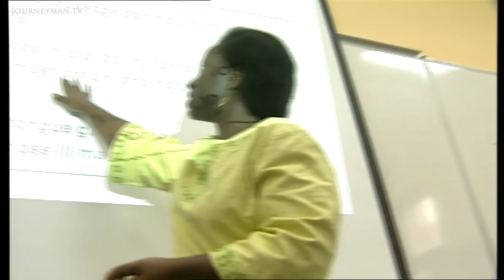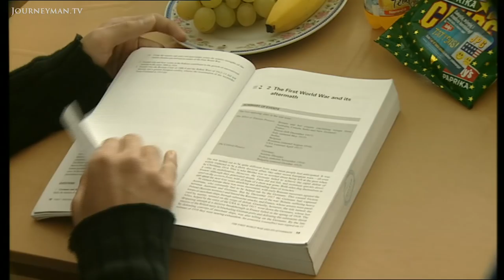The School Where Bosnians And Croatians Study Side-By-Side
School Between The Fronts (2008): Mostar was torn apart by fighting but the United World College is seeking to heal some of the wounds.

When fighting erupted, Bosnias second largest city was torn apart creating an invisible line that still divides Mostar. But at the United World College, Bosnians and Croatians live and learn as one.

Most schools in Mostar have an hour interval between Croatian and Bosnian classes. But for three years now, 200 students from all former republics of Yugoslavia, and 31 other countries come to The United World College, where they are taught what headmaster Paul Regan describes as international values. Students from normal schools in Bosnia say that co-education would be unthinkable but Croatian and Bosnian best friends Mirnes and Ivan from The United World College disagree. Where I grew up, we knew nothing of each other - what is a Serb? What is a Croat? What do they think about us? Sadly, their youthful idealism is a long way away from the reality of Bosnians segregation.